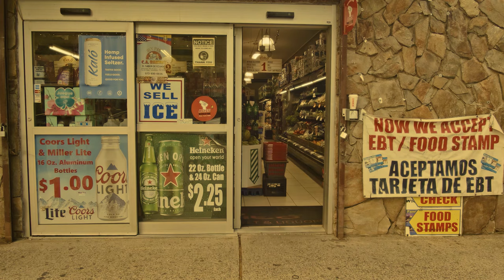Vern R Jonez- Magic Show (Feat. Drew Heffner) 4K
Full UHD 4K Magic Show Music Video. Vern R Jonez Feat. Drew Heffner
shot by @wavdigitalmedia
musician
soundcloud: Vern R Jonez (2nd page)